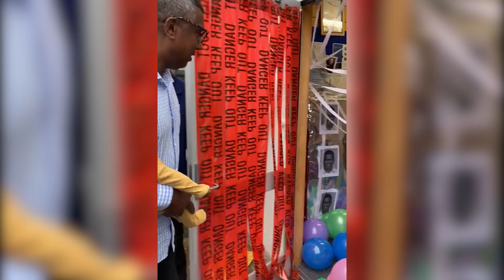Elim Year 13 Prank Week 2020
PC Specs:
GPU: GeForce GTX 1660  6GB
CPU: Intel Core i5-8400 CPU @ 2.80GHz
Memory: 16 GB RAM
Current resolution: 2560 x 1440, 144Hz
Operating system: Windows 10

Canon 60D
PC
Adobe Audition